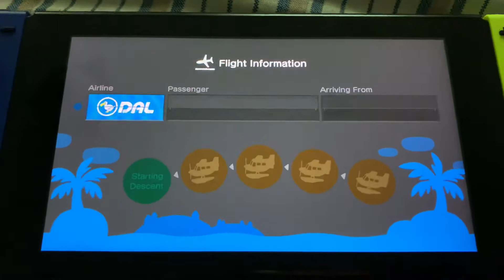Welcome to Indiana Island Lucas!